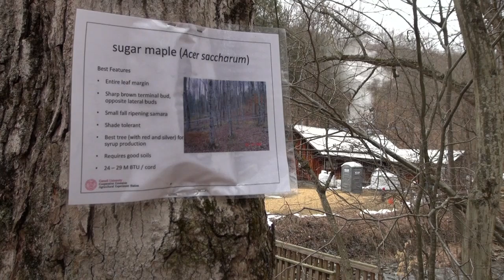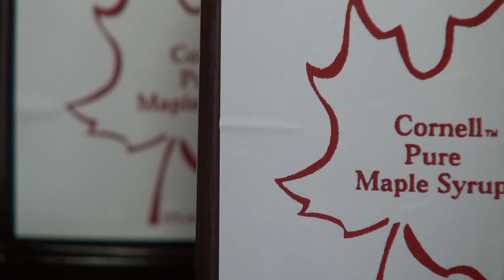NYS Maple Syrup making Technology transforms a traditional industry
A video about some of the new techniques used in the production of Maple Syrup and Maple Sugar products and how they are making an old industry more efficient.